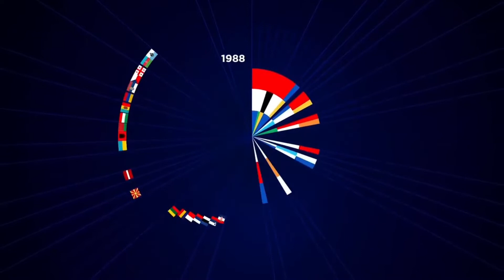EUROVISION 2020 ~ MY TOP 2 | NEW - SPAIN 🇪🇸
Today Spain revealed their song “Universo” for Eurovision 2020! It will be sung by Blas Canto.

Please respect my opinion!